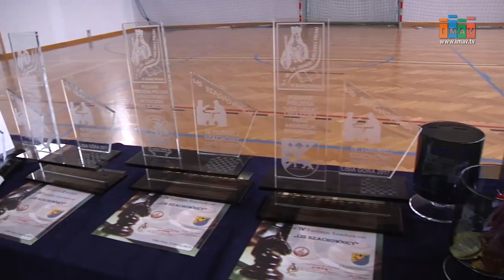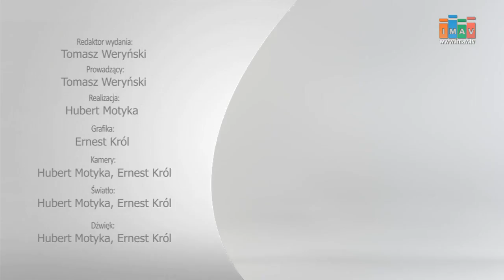MAGAZYN MIEJSKI 13.03.2017 - imav.tv